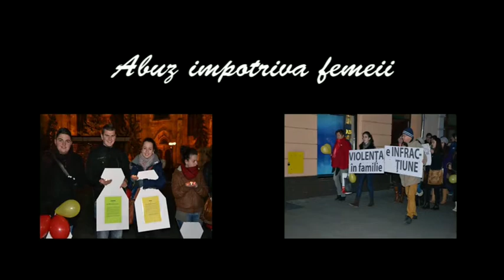Să vorbim despre... Violenta Domestică din Perspectivă Astrologică - Partea II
Să vorbim despre... Violenta Domestică din Perspectivă Astrologică - Partea II cu Prezentator Eleonora Pokola şi Invitat Daniel Iepure. Urmariti emisiunea si veti afla daca astrologia se bate cap in cap cu crestinismul, daca intemeierea unei relatii abuzive este influentata de astre, daca putem sa ne schimbam destinul si multe alte informatii spirituale.